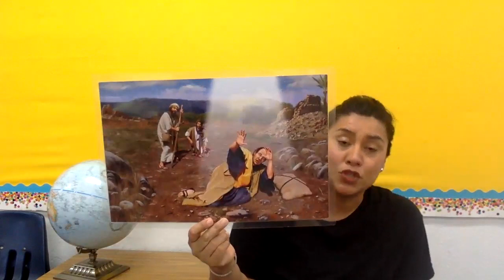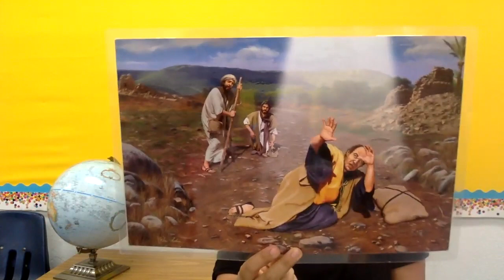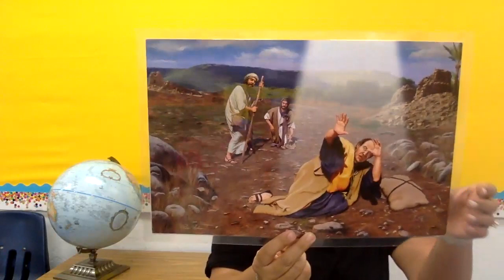1st Grade Monday 4/27 Bible Lesson 19